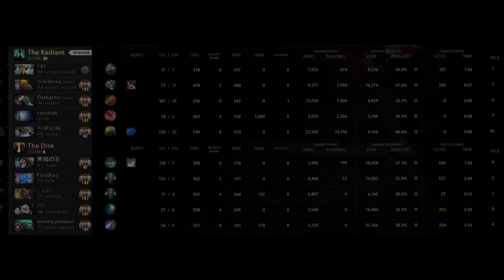This might be the MOST BROKEN ITEM on Topson Sniper 🎯